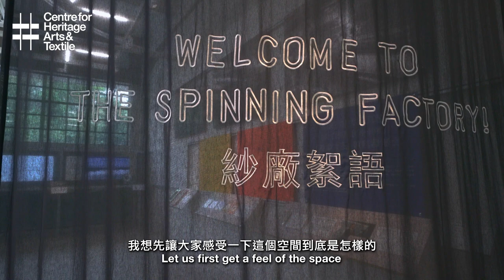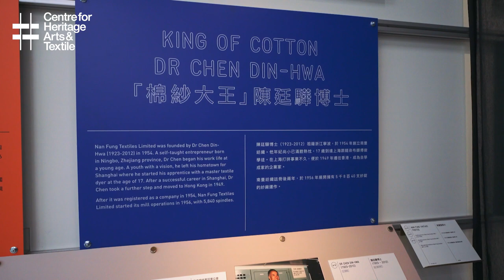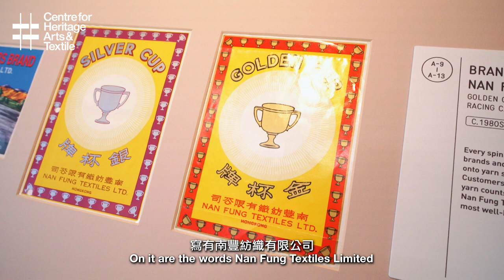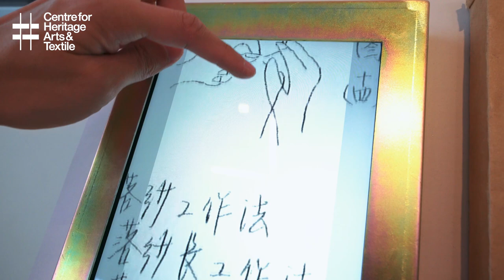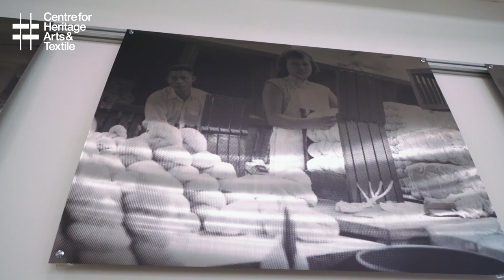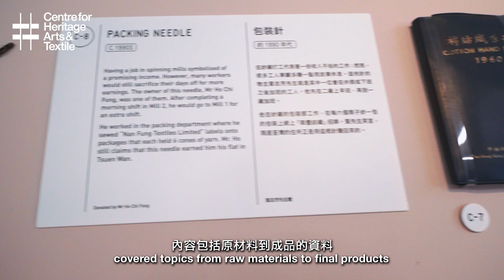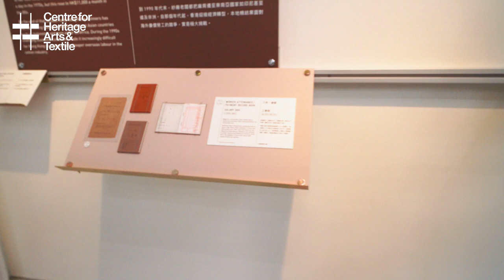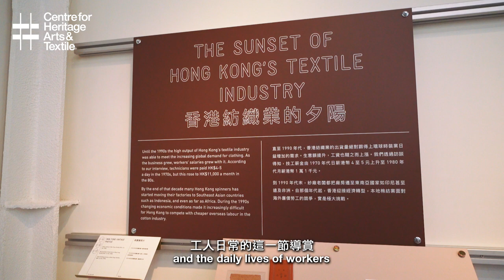【History of Nan Fung Textiles | 南豐紡織歷史】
Chapter 1: History of Nan Fung Textiles
This video introduces the history of Nan Fung Textiles, renowned yarn labels and stories of former workers.

第一節：南豐紡織歷史
影片介紹南豐紡織的創業歷史、著名的綿紗商標和工友小故事等。

Chapter 2: Industrial Machines and 5 Steps of Cotton Spinning

Chapter 3: Cotton Products of the Everyday

Chapter 4: Principles of a Spinning Wheel